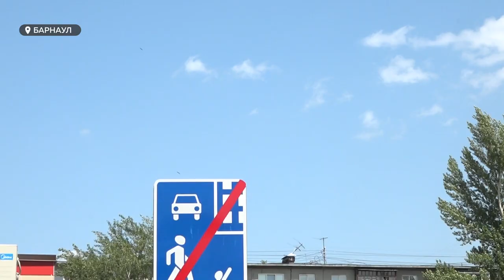Коршун атакует жителей многоэтажки в Барнауле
В Барнауле коршун терроризирует весь двор. Жители дома на Малахова, 79 уже больше месяца подозрительно оглядываются, боясь атаки хищника. Птица неоднократно нападала на взрослых и детей. Что это? Месть пернатого или самооборона?